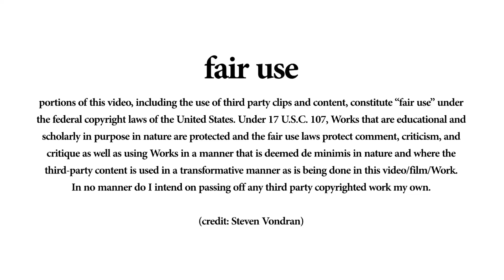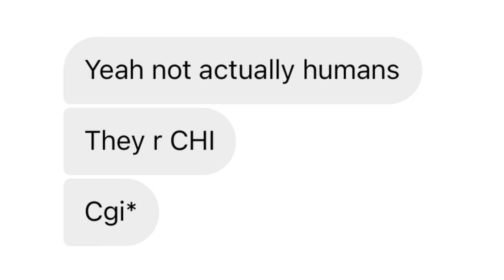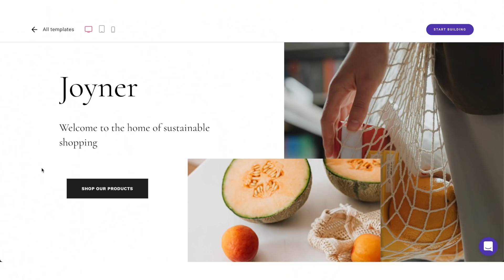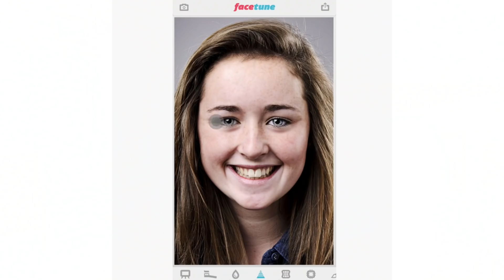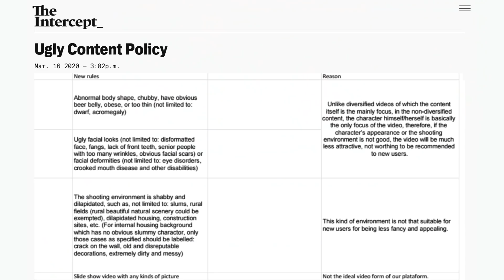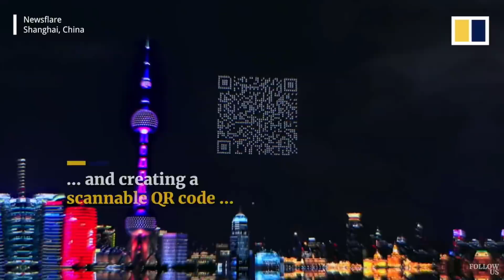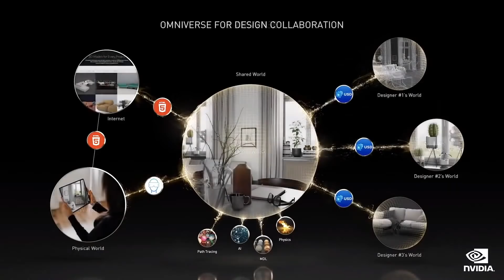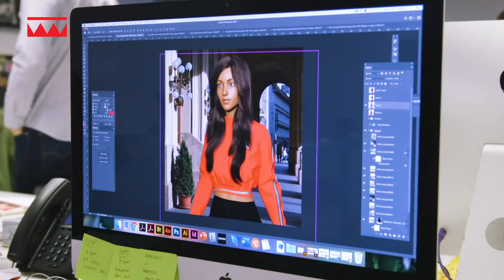The dystopian future we feared...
script and research by ⇩
Ibrahim Kamit & Emmelyn Vincent

timestamps ⇩
0:00 - snippet
1:38 - intro
2:43 - what is AI?
4:04 - ZYRO sponsorship
5:11 - the concerns of AI: perpetuation of biases
5:36 - anti-muslim AI
6:09 - skintone bias
6:54 - tik tok ugly policy
7:35 - alexa & siri housewives
8:02 - ai gaydar
8:23 - why do AI biases exist?
9:12 - job theft
9:37 - AI artists
10:00 - CGI influencer
11:31 - disproportional job losses
12:19 - techno-dystopian future
13:06 - real life sims
15:00 - immortality
16:32 - outro

music ⇩
sun awakening - futuremono
juno in the space maze - loopop
reyryz - colours
patience - dyalla
debunking - yuzzy
farewell oxycodone - yuzzy
shine on - jeremy black
mysterious strange things - yung logos
the sims 1 buy mode build mode 2 - goood vibes remix